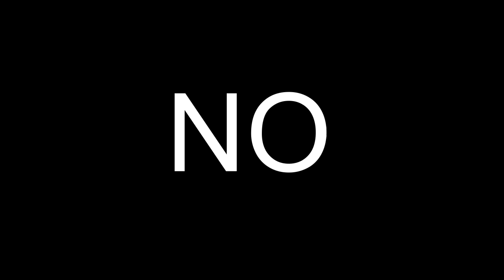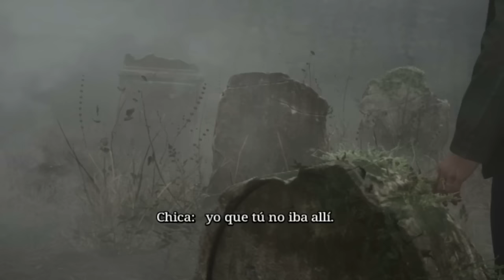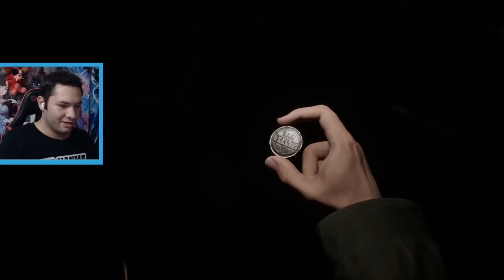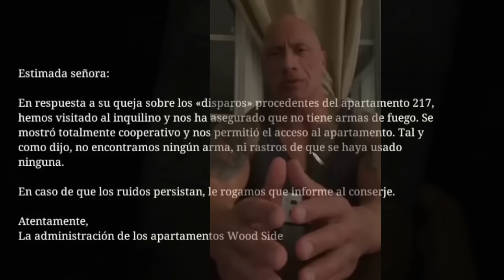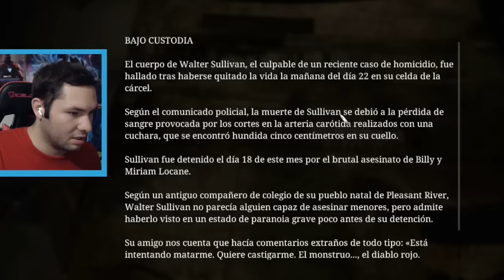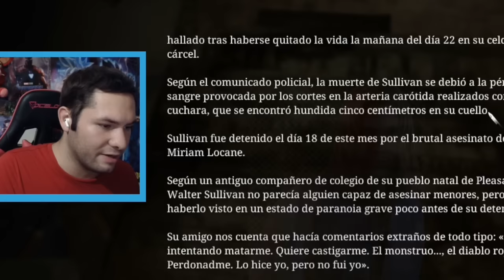jugué SILENT HILL 2 🤫✌️ remake con MEMES xd by ELILOBOS 😎 (Mejores momentos)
me jugué el pueblo silencioso 2 xd